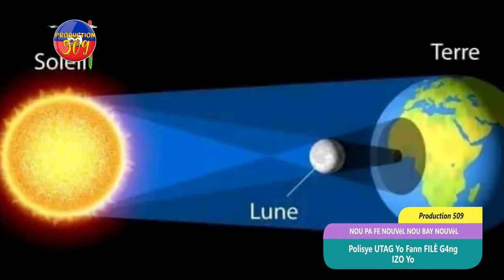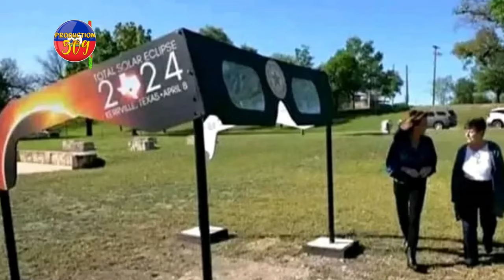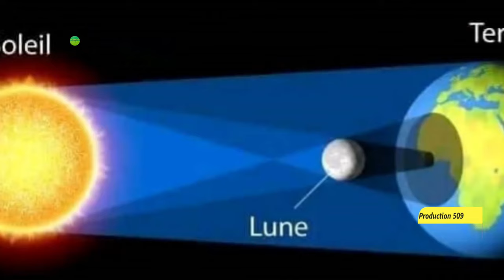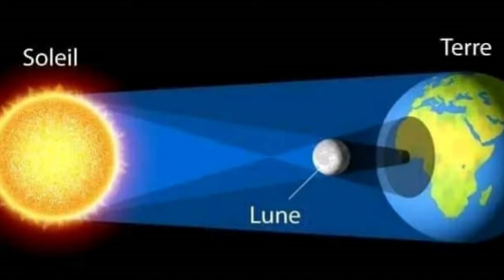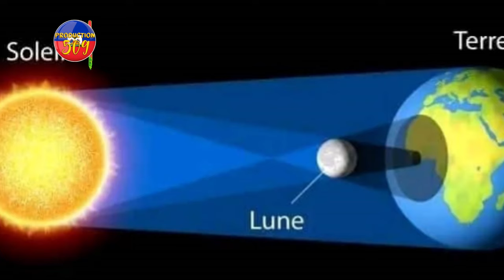Polisye UTAG Yo Fann FILÈ G4ng IZO Yo Ki Tap Tante Pran PALÈ NASYONAL